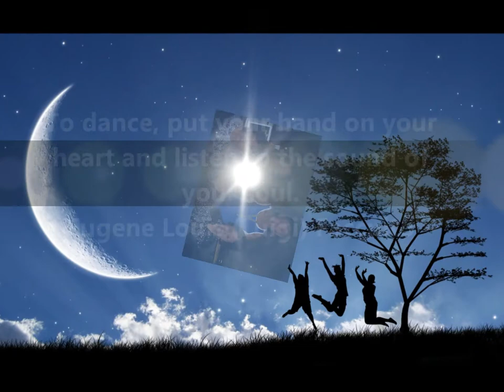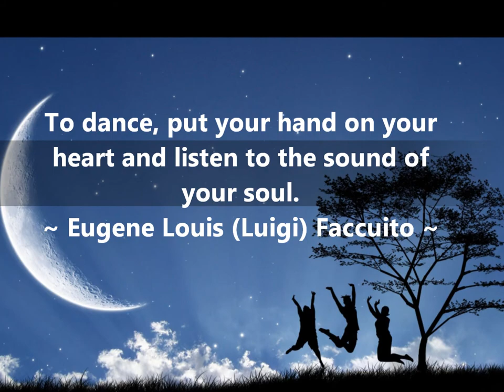Dance Again Fellowship Dinner and Dance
Fellowship Dinner and Dance at Bebe & Lita's Place, Ambao Hinundayan.